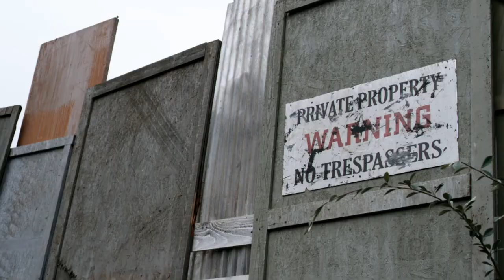Red State - ATF Scene (HD)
At dawn, while the Cooper family mourns for Caleb, Travis (who had broken free and feigned death alongside Billy Ray's corpse) arms himself with a rifle and makes a run for it, eventually making it outside where he is shot and killed by Wynan, who mistook him for a member of the congregation. Wynman (clearly insane at this point out of fear of his closeted homosexuality being outed) demands that the ATF launch an attack on the Five Points compound and kill everyone (so that the secret of his gay life will not be revealed), but Agent Keenan refuses and orders him to be confided to his police car.

A Branch-Davidian stand-off occurs as Agent Keenan tries to reason with the family to come out of the compound and surrender for they have a warrant for Cooper's arrests for numerous firearms violations. But Cooper himself appears at a window and shoots and kills Agent Brooks (Kevin Pollak), one of Keenan's men, by shooting him in the head with a hunting rifle.